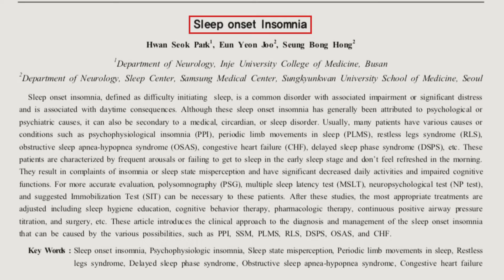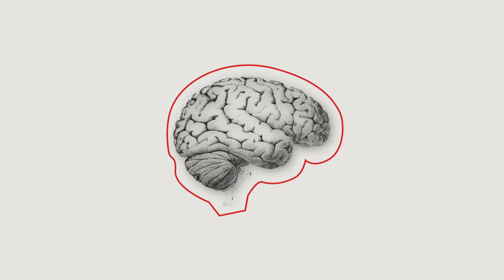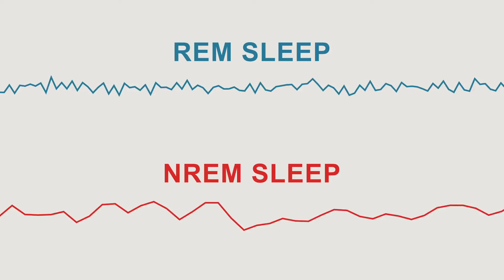Terrifying Sleep Conditions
5 Terrifying Sleep Conditions: Sleep is an act that we as humans have no choice but to take part in, but it leaves us in an incredibly vulnerable situation as we rebuild our energy for the next day. As we sleep, we are completely at the hands of the environment that surrounds us, and even more horrifying, our own minds. If you’re watching this before bed, I might recommend keeping a light on, because in this Sci-5, we’re going to cover 5 terrifying sleep conditions. I hope you enjoy.

INFORMATION
0:26 Exploding Head Syndrome
2:17 Fatal Familial Insomnia
4:16 Sleep Hallucinations
6:15 Sleep Paralysis
8:39 Sudden Unexplained Death Syndrome